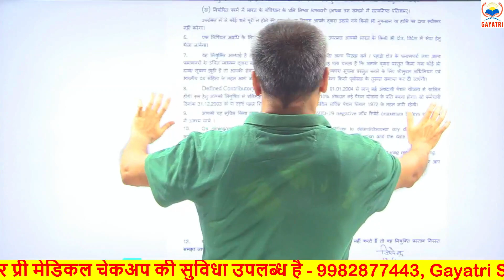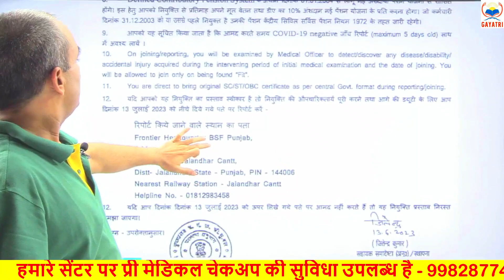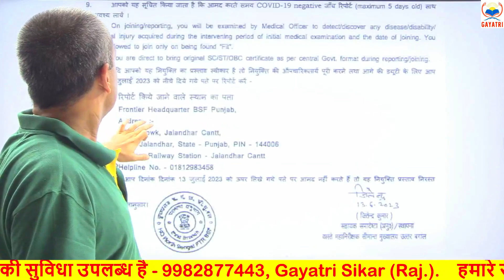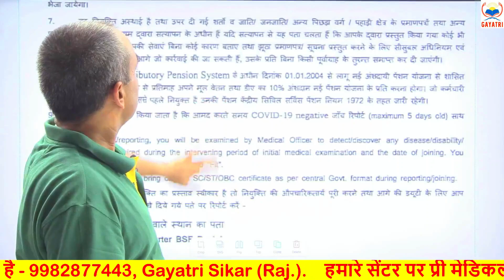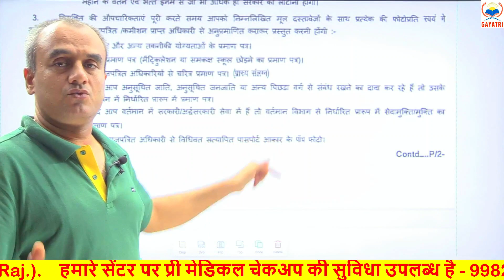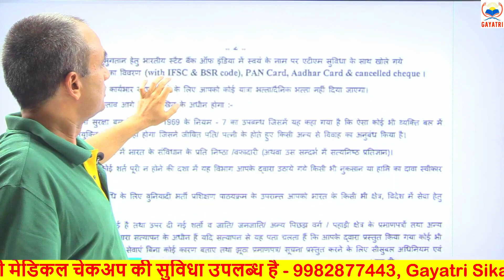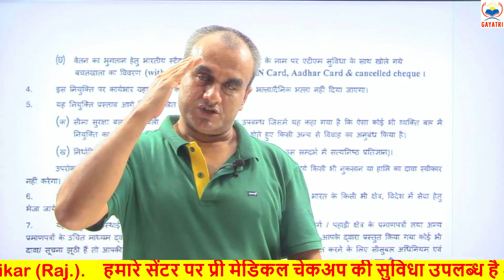BSF TRADESMAN 2021-22 || Joining Update || इस तारीख को होगी Joining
हमारे चैनल का टेलीग्राम लिंक

bsf trade cut off,
bsf 2788 vacancy admit card,
bsf exam date tradesman,
bsf tradesman exam new update,
bsf tradesman class 2022,
bsf tradesman new update,
bsf cut off 2022